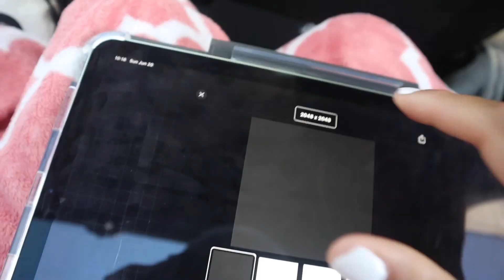MOVING ACROSS THE COUNTRY!!!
hey guys so as u know by the title me and my family are down in az it’s so nice here I decided to film a lil day vlog, if you are confused watch till the end and I will explain everything then it. it’s amazing in az and can’t wait to make that my future home. I hope you guys enjoy and stay tuned for more az content especially the house tour which will be coming out within the next week. don’t forget to like, subscribe, and turn on your post notifications. you guys are amazing and I hope you have a great day :))